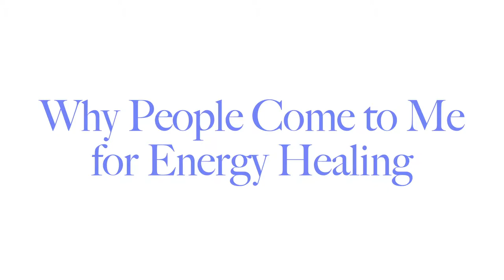Katherine Glass, The Healing Essence Center